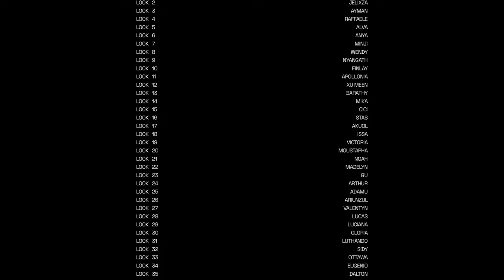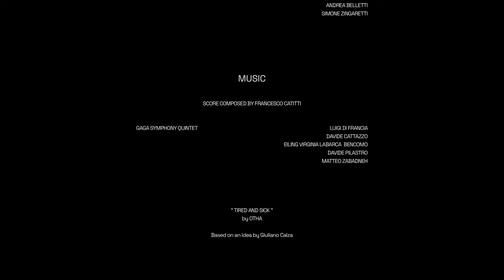GCDS | FW 2023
The public and the private not always, or probably rarely, coincide. It’s behind closed doors that we more easily free
our true self: by simply relaxing, or cheering; by releasing our appetites and desires, too. One way or the other, the
household is the place we share with those who matter, and where we keep things that, to us, matter.
Reducing the distance between his perceived public persona, and who he really is, this season Giuliano Calza
brings the GCDS action home. Literally, in his household, where Kittho the cat reigns supreme. It’s Kittho himself
who presides over the catwalk, blown up to gigantic proportions thanks to the artistry of Carnevale di Viareggio
masters Fratelli Cinquini Scenografi e - another celebration of Made in Italy craft and skills - and covered in newspaper
clippings - that’s just because Giuliano feeds his creativity with the news. There is nothing Giuliano loves more than
being with Kittho, but most of all there is nothing he loves more than making clothes: real ones, meant to be worn,
not tricks intended to trigger viral yet virtual response.

Creative Director: Giuliano Calza
Stylist: Anna Trevelyan
Make-up artist: Raisa Flowers
Hair stylist: Jawara Wauchope
Nail artist: Simone Cummings

Score composed by Francesco Catitt i, track “ Tired and Sick” by Otha
Based on an idea by Giuliano Calza.